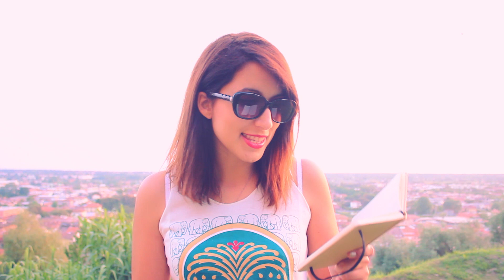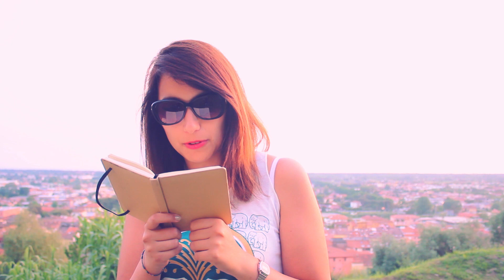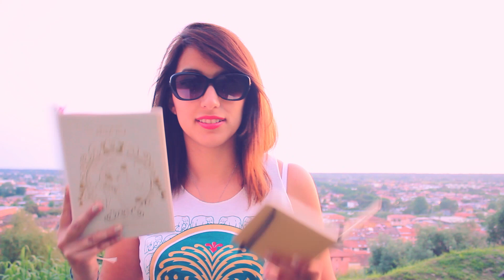My story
Video TAG youtube stories! Ho deciso di partecipare!
Auguri youtube!

♥ Pacchi e lettere potete spedirli a:
Serena Bertozzi,
via Santini 2155045 Pietrasanta (LU) Italia　♥